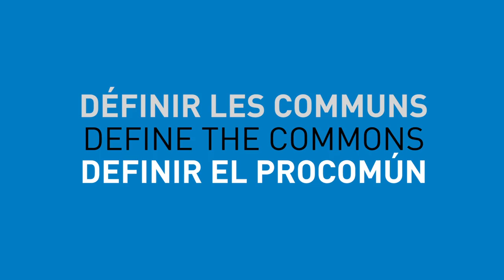Define the Commons - Justin Kenrick, United Kingdom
A definition of the "Commons" proposed by Justin Kenrick, member of the Forest People Programme, taken from an interview conducted by Saki Bailey, at the Economics and the Commons Conference  which took place in Berlin from 22 to 24 May 2013.